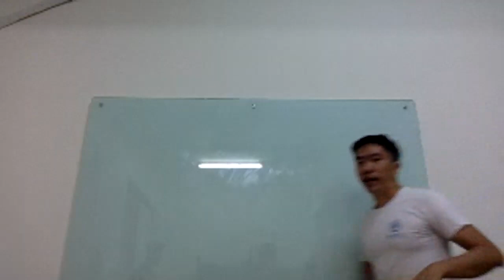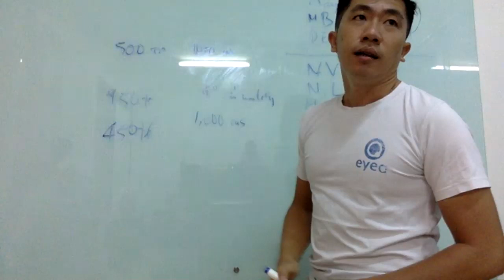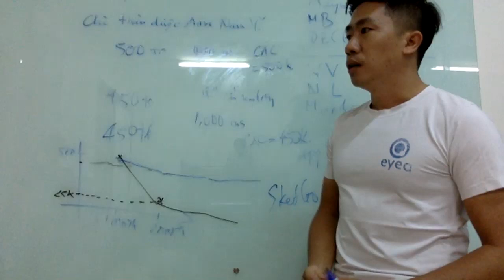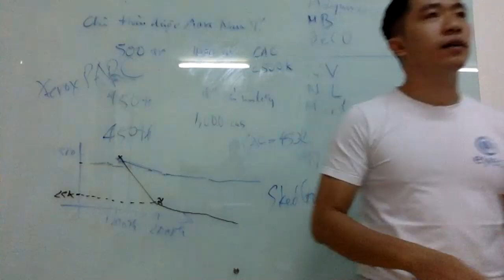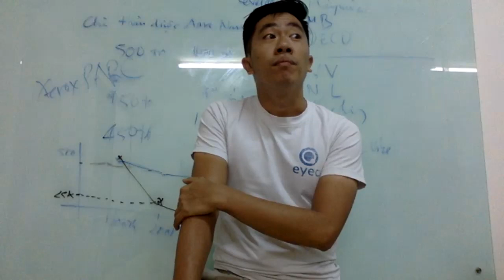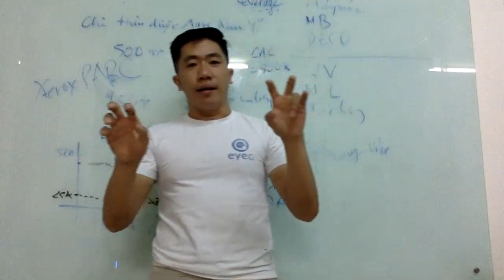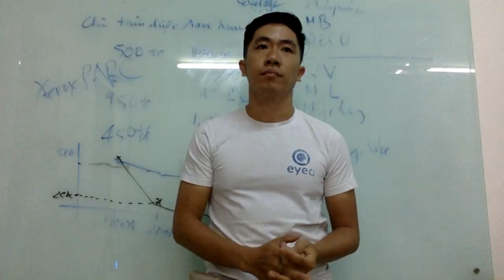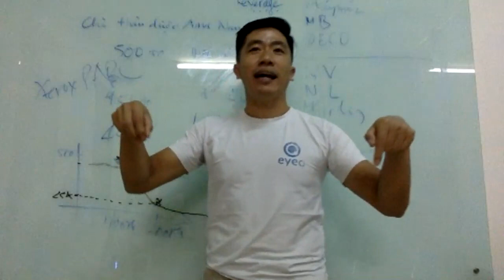Tung (CEO of EyeQ) on "How to start a startup with minimum cost and maximum gains"